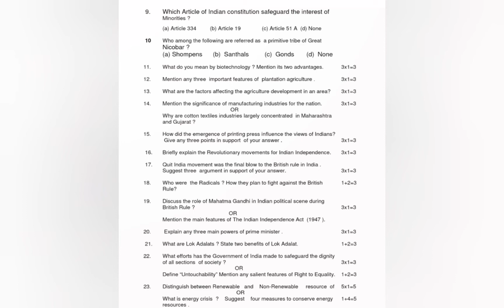CBSE CLASS 8 SOCIAL SCIENCE QUESTION PAPER AND ANSWER'S PART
CBSE CLASS 8 SOCIAL SCIENCE QUESTION PAPER AND ANSWER'S PART 2